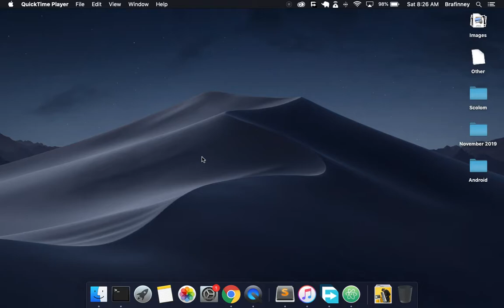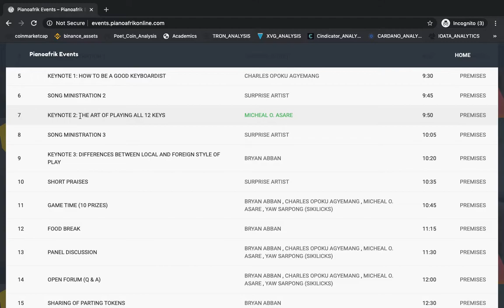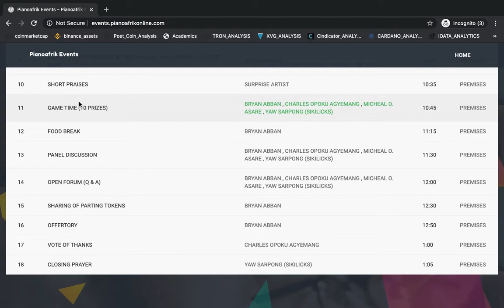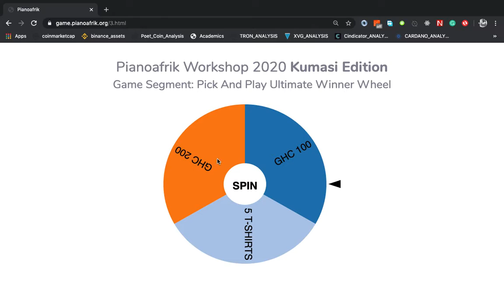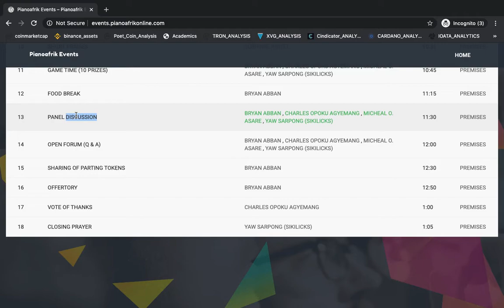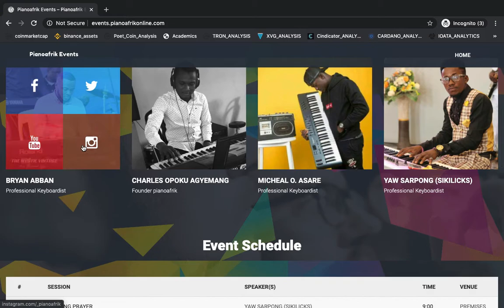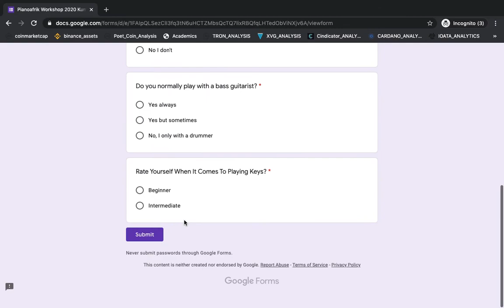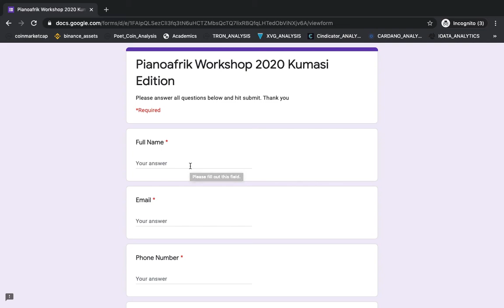Pianoafrik Workshop 2020 - Kumasi Edition. All You Need To Know About It And How To Register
Pianoafrik Workshop 2020 - Kumasi Edition Full Details